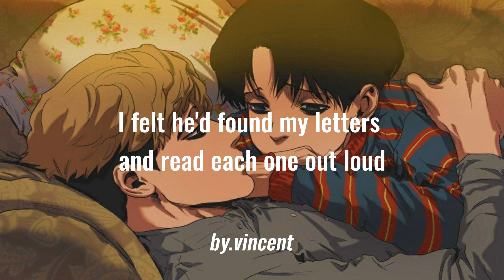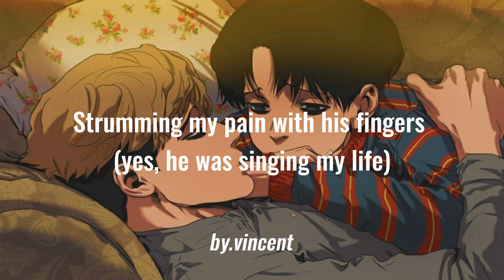🧷 killing me softly with his song - fugees | lyrics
killing stalking 🥲🥲